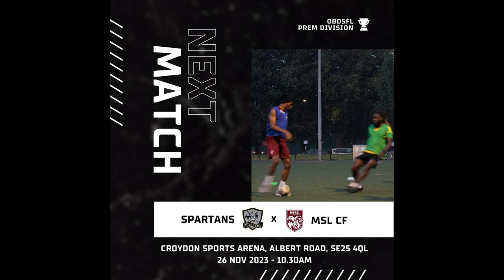Spartans vs MSL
MSL vs Spartans in the fifth match of the 2023/24 Season in the Orpington & Bromley District Sunday Football League

You can keep up to date with us on Twitter and Instagram on  @msl_everything